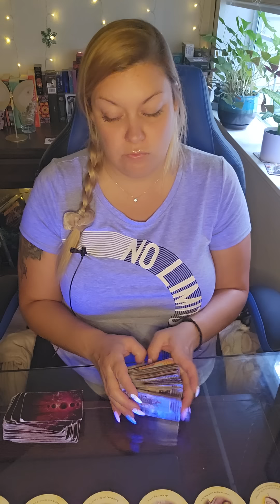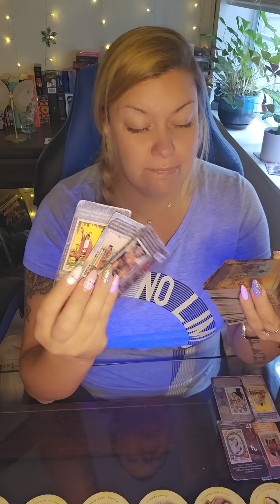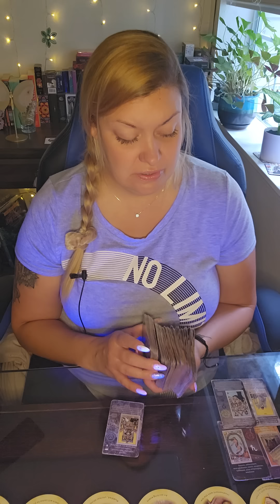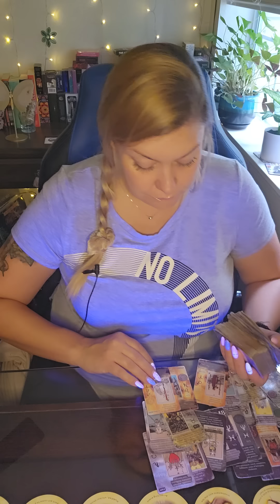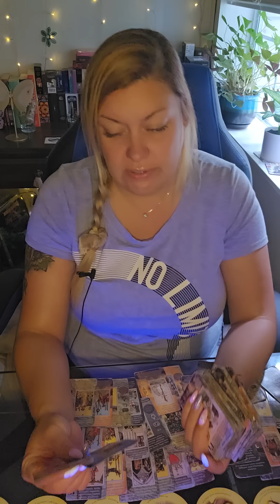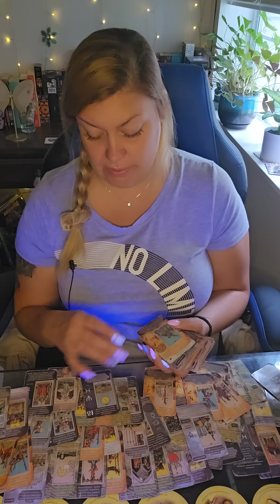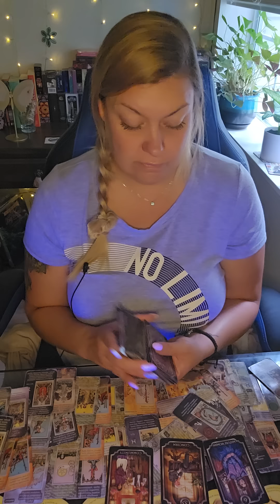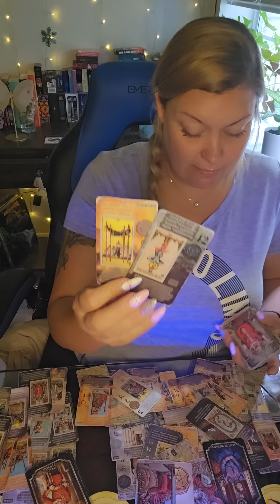♓️PISCES-A🤬BITTER B!T€H TRYNA BIND🪄 &BREAK THIS EMPEROR 2 KEEP HIM🙄HE GONA GO BROKE 2GET HIS EMPRESS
💜ETSY WISHLIST💜
💙AMAZON WISHLIST-💙

PERSONAL READINGS 💰

🧜‍♀️AUGUST 🌞
$65 FOR 60 MIN PHONE READ
33.33$ 30 MIN (Returning clients ONLY)